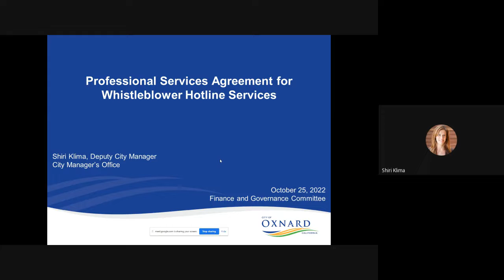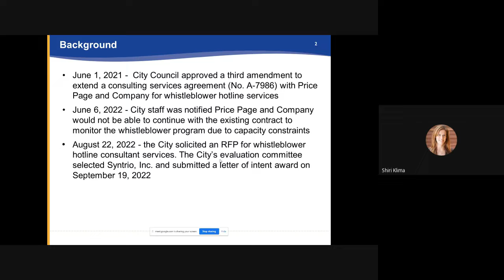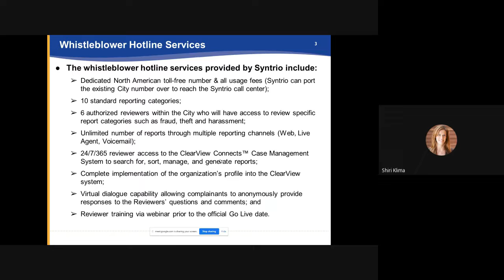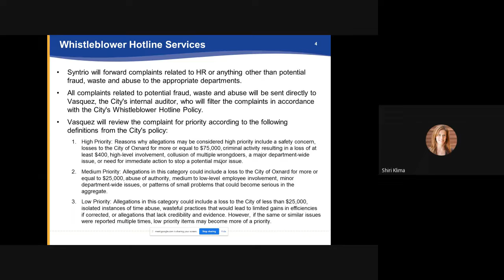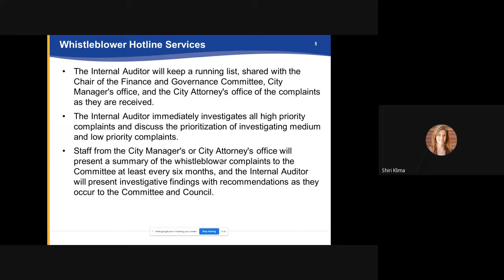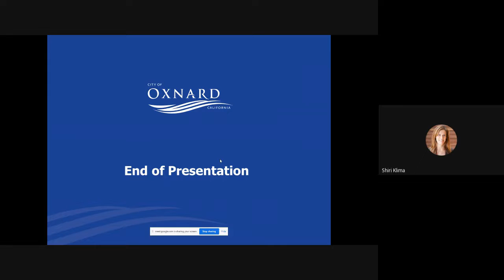Finance & Governance Committee - 10/25/2022 - Agenda Item D3